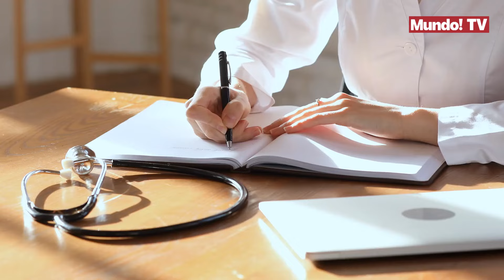El motivo de la invención del estetoscopio.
Hace más de 200 años que los médicos cuentan con estetoscopios, esos aparatos que nos acercan al pecho antes de inspirar y espirar y que, del otro lado, los médicos se llevan a los oídos para intentar averiguar qué nos pasa por dentro. Esta manera de auscultar nace en 1816 gracias a René Laënnec, inventor del propio aparato médico, aunque no se parecía mucho a los de ahora. El propio estetoscopio de la época se da cuando el doctor va a visitar a una mujer con cardiopatía. La misma se sentía incómoda con el hecho de que el doctor se acercase a su tórax y pechos. El propio René notó cómo los sonidos lograban intensificarse ante objetos sólidos. De la misma manera enrolló su cuaderno y pudo oír mejor las respiraciones de la enferma. Por lo tanto, desarrolló su instrumento por vergüenza y cambió la medicina moderna.